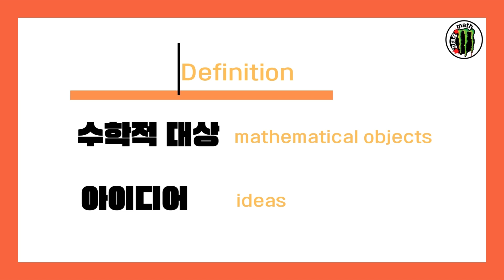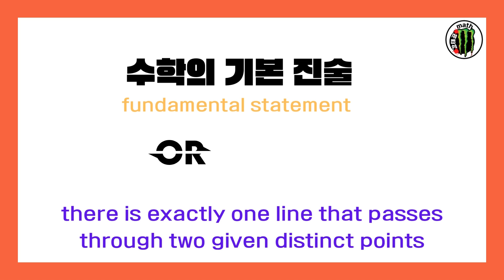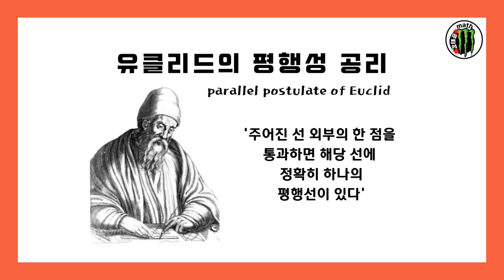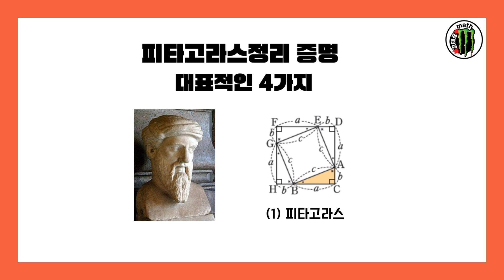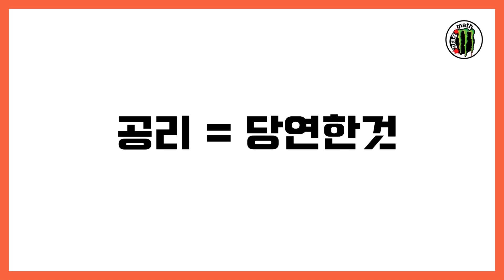리만 가설은 왜 아직 '정리'가 아닐까? (수학의 뼈대 이해하기)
우리가 수학 시간에 지겹도록 듣는 말들.
정의(Definition), 공리(Axiom), 정리(Theorem).

도대체 이 셋은 무엇이 다르고, 왜 중요할까요?
단순히 용어의 차이가 아닙니다. 이것은 수학이라는 거대한 건물을 짓는 '설계도'와 같습니다.

모두가 똑같이 이해하기 위한 '약속(정의)',
증명 없이도 참으로 받아들이는 '기반(공리)',
그리고 그 위에서 논리적으로 증명된 '진실(정리)'까지.

유클리드 기하학부터 리만 가설, 푸앵카레 추측까지 이어지는 수학의 논리 체계를
강태공Math와 함께 아주 쉽게 정리해 드립니다!

📌 **Time Stamp**
[00:00] 수학을 공부한다면 꼭 알아야 할 3가지
[00:37] 1. 정의(Definition): 오해를 없애는 '약속'
[01:24] 2. 공리(Axiom): 증명이 필요 없는 '당연한 출발점'
[02:25] 유클리드 vs 리만 (공리가 바뀌면 세상이 바뀐다)
[03:05] 3. 정리(Theorem): 증명된 '참인 명제'
[03:47] 가설과 정리의 차이 (푸앵카레와 리만 가설)
[04:20] 1분 요약: 약속, 당연함, 증명된 것